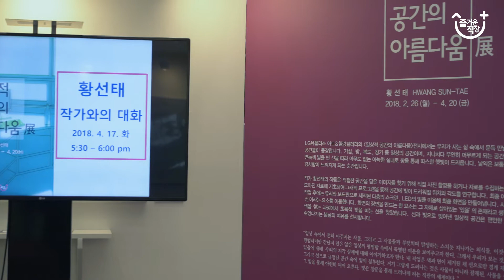[THE TRINITY] 황선태 아티스트 토크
황선태 아티스트 토크 - 작가와의 대화

HWANG SUN-TAE  Artist Talk

LG유플러스 아트&힐링 갤러리 - LG유플러스 용산사옥

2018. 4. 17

THE TRINITY

더트리니티